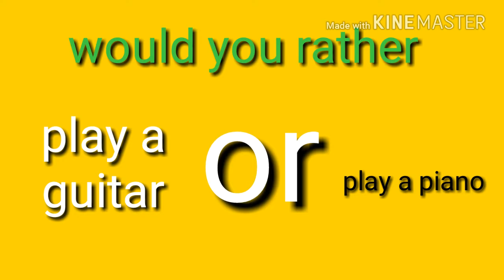Test you brain